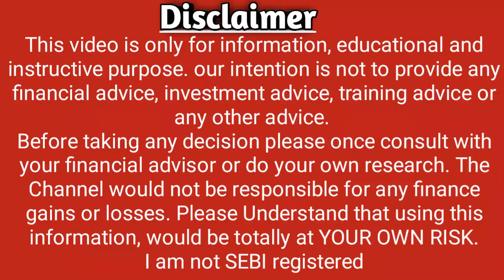Kuantum Paper share news Declare Dividend Date 2023 l Kuantum Papers Share Price l News/Noble Stock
1) Kuantum Paper Share Price
2) Kuantum Paper Share News
3) Kuantum Paper Share Prediction
4) Kuantum Paper Share Review
5) Kuantum Paper Share Price Today
6) Kuantum Paper Share Latest News
7) Kuantum Paper Share Target
8) Kuantum Paper Share Analysis
9) Kuantum Paper Stock
10) Kuantum Paper Stock Analysis
11) Kuantum Paper Technical Analysis
12) Kuantum Paper Stock Latest News
13) Kuantum Paper Stock News
14) Kuantum Paper Stock Today
15) Kuantum Paper Stock Price
16) Kuantum Paper Stock View
17) Kuantum Paper Q1 Results 2022
18) Kuantum Paper TARGET
19) Kuantum Paper SHARE
20) Kuantum Paper
21) Kuantum Paper RESULT
22) Kuantum Paper STOCKS
23) Kuantum Paper SHARES
24) Kuantum Paper PHARMA STOCK CRASHED
25)  Kuantum Paper ADR
26) Kuantum Paper  WEBSITE
27) Kuantum Paper NEWS
28) Kuantum Paper Noble Stock
29) Kuantum Paper NSE
30) Kuantum Paper BSE
31) Latest Share Market News
32) Latest Share Market Tips
33) Latest Share Market Tips in Hindi
34 ) Latest Share Market News In Hindi
35) Latest Share Market News India
36) Latest Share Market Videos
37) Latest Share Market Recommendations
38) Latest Share Recommendations
39) Latest Stock Picks
40) Latest Stock Market Videos
41) Share Market basics for beginners
42) Stock Market For beginners
43) Share Market in Hindi
44) Stock Market In Hindi
45) Ipo
46) Result
47) balance sheet